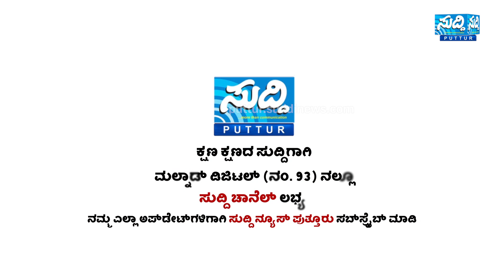ಕೊಳ್ತಿಗೆ ಪ್ರಾ.ಕೃ.ಪ.ಸಹಕಾರ ಸಂಘದ ಆಡಳಿತ ಮಂಡಳಿ ಅಧ್ಯಕ್ಷರ ಆಯ್ಕೆ